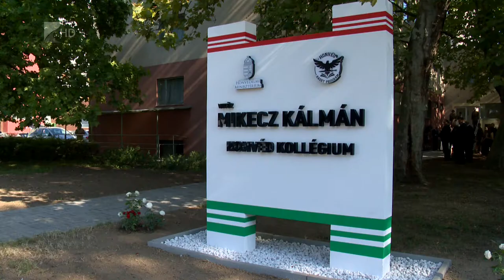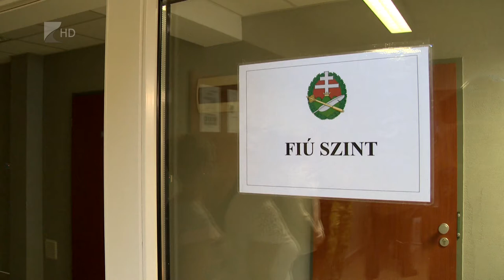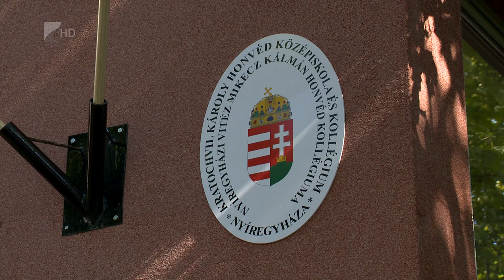Átadták a honvéd kollégiumot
Átadták a a nyíregyházi vitéz Mikecz Kálmán Honvéd Kollégiumot.
Az ünnpségen Benkő Tibor honvédelmi miniszter azt mondta: elengedhetetlen a fiatalok hazafias nevelése, és hogy elkötelezettek és lojálisak legyenek hazájuk iránt. Nem feltétlenül cél ugyanakkor, hogy aztán katonák legyenek belőlük. Az intézményben ősszel, két tucat tanulóval indul az első tanév.